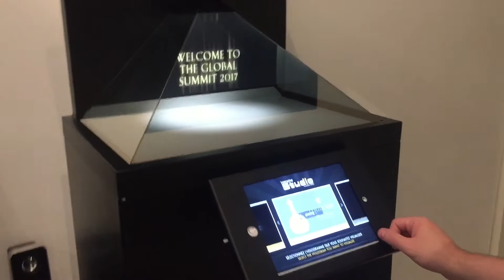Présentation holographique interactive - Création Hologramme Paris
Cette borne holographique est idéal pour : les salons, les points de ventes (boutique de luxe, aéroport...)
Notre agence vous propose un service clé en main : création de votre communication holographique, création des hologrammes 3D, installation du matériel, design de l'interface tactile...